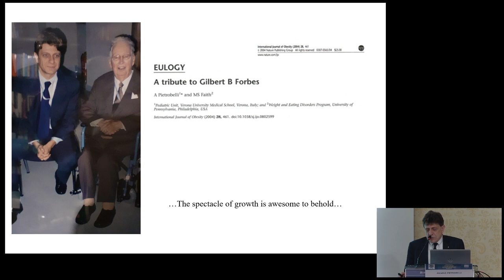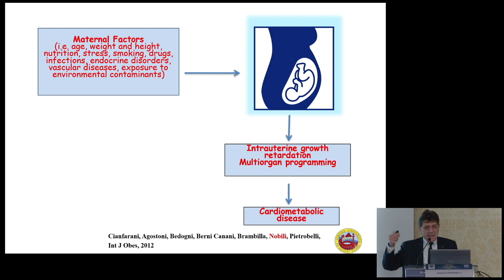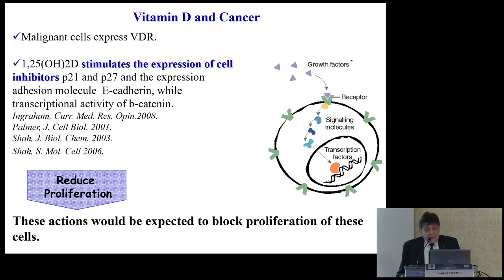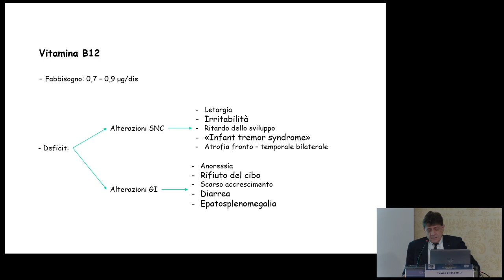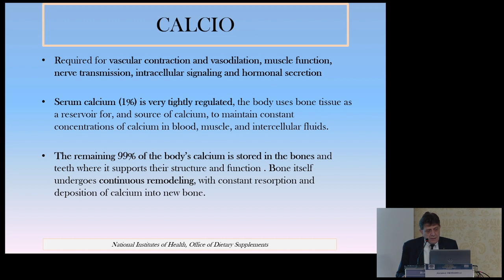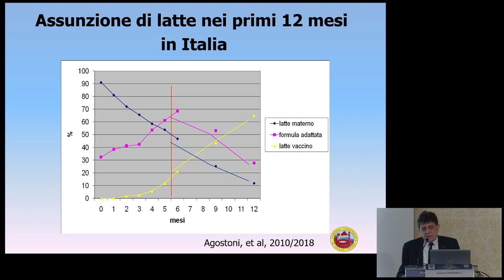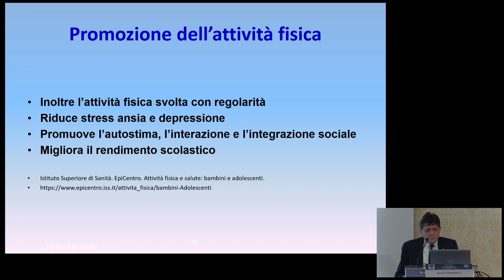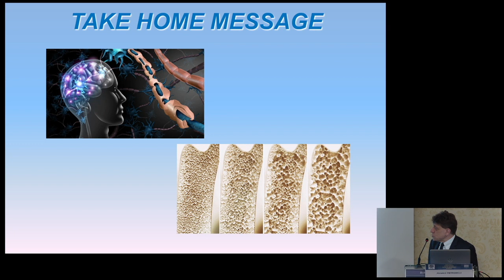Dal 2023 al... futuro: Dalla cura del bambino ammalato alla programmazionedella salute.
Dalla cura del bambino ammalato alla programmazione della salute: messaggi chiave.

Relatore: Professor Angelo Pietrobelli.
Moderatore: Dottor Michele Pietrasanta.